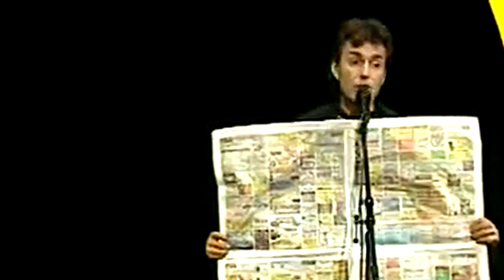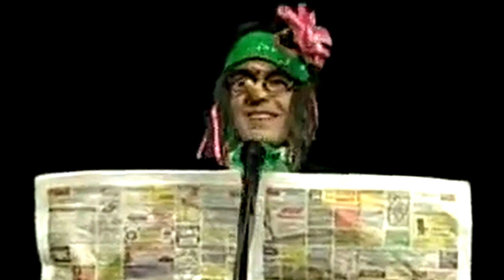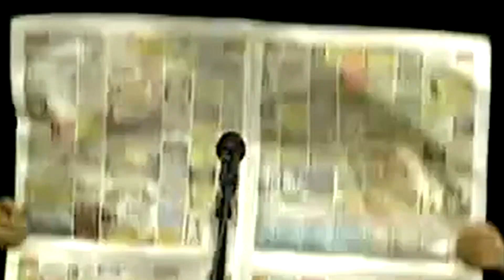Ветров о Копперфильде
Одна из очень давних видео записей, в которой Геннадий Ветров обращается к теме выступлений Дэвида Копперфильда.